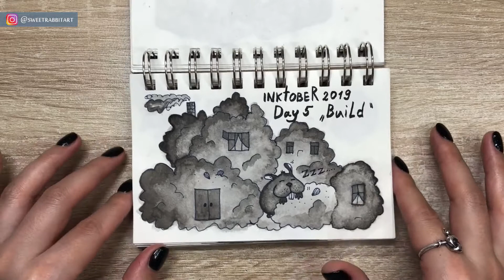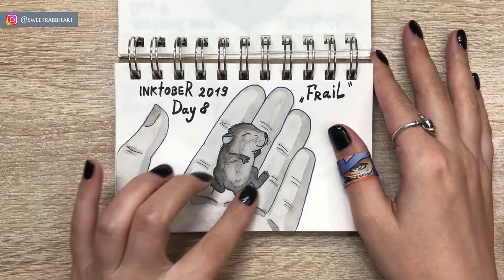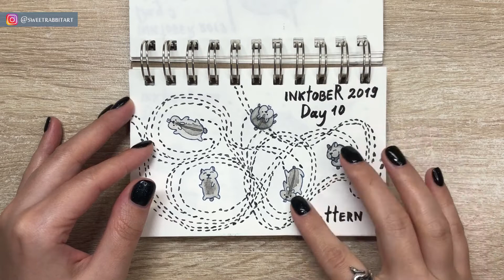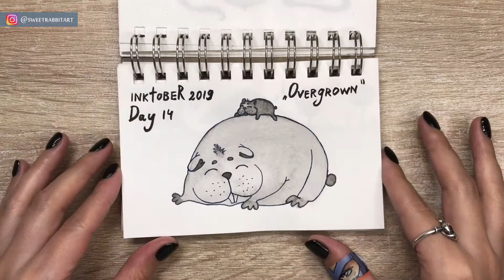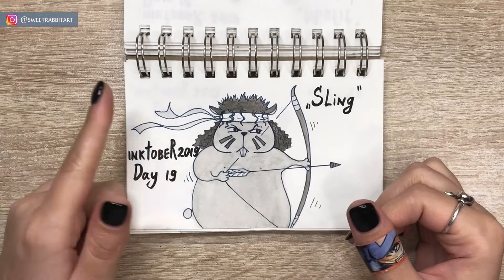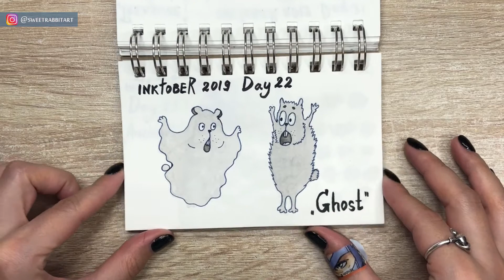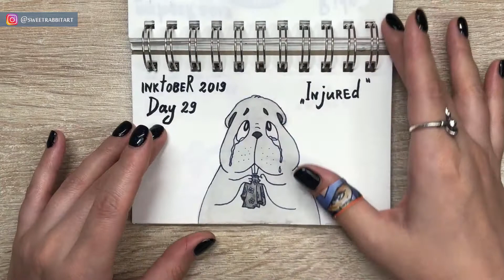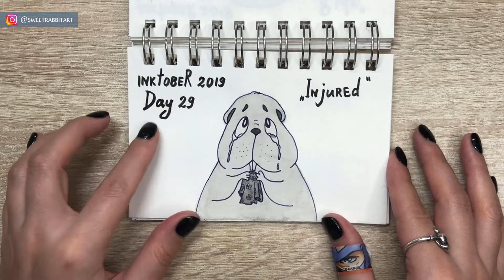ИНКТОБЕР С ХОМЯКАМИ | ХАМТОБЕР 2019 обзор скетчбука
Предлагаю Вашему вниманию интересный видосик об Инктобере и забавных Хомяках! Таких хомяков вы еще точно не видели! Налетай! :)
За комментарии, особенное спасибо!

00:00 - впечатления от инктобера
01:36 - персонажи хамтобера
01:51 - обзор светчбука
02:21 - день 1 кольцо
02:47 - день 2 безумный
03:12 - день 3 наживка
03:29 - день 4 замерзший
03:49 - день 5 строение
04:19 - день 6 хриплый
04:42 - день 7 очарованный
05:06 - день 8 хрупкий
05:24 - день 9 качели
05:47 - день 10 узор
06:18 - день 11 снег
06:35 - день 12 дракон
07:04 - день 13 пепел
07:29 - день 14 переросток
07:51 - день 15 легенда
08:20 - день 16 дикий
08:41 - день 17 орнамент
09:09 - день 18 неподходящий
09:33 - день 19 повязка
09:50 - день 20 походка
10:19 - день 21 сокровище
10:45 - день 22 призрак
11:09 - день 23 древний
11:26 - день 24 головокружительный
11:48 - день 25 вкусный
12:04 - день 26 темный
12:20 - день 27 пальто
12:37 - день 28 поездка
12:53 - день 29 обиженный
13:21 - день 30 улов
13:44 - день 31 спелый
14:03 - итоги челленджа